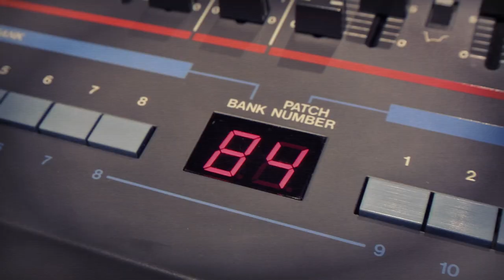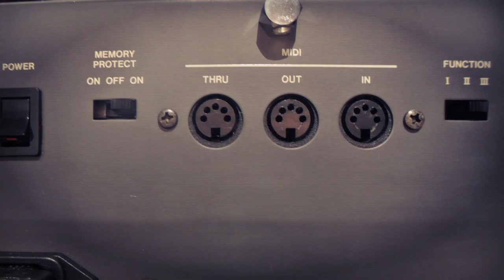Roland Juno-106S | Afterglow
The Roland Juno-106 is probably one of the most famous polyphonic synthesizers from the 80s but it had a couple of lesser known variations; the HS-60 and the 106S, both of which had built-in speakers, but were otherwise identical.

The 106S was apparently sold in Japan with the HS-60 sold to the rest of the world, but if you know anymore let me know!

The story of this track was that it was something I'd written last year for demoing the 106 for my "Land of the Rising Sound" documentary. On the day of recording there was so many synths and drum machines to setup and record that we ran out of time and the intended 106 and Super-JX demos had to be dropped. On the plus side, Ra @ MadFAME and synth4ever did some great demos instead, which you can enjoy in the film.

Anyway, I've now got to record the demo that never was and extend it out into a longer thing. Hope you enjoy it!

Sounds:
Roland Juno-106S (1984)
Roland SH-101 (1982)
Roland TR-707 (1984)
Oberheim DX (1982)
Yamaha DX7 (1983) Not filmed, but playing the odd FM chime if you listen out
Ibanez Jem 7DBK (2002)
Fender Blues Junior II mic'd with SM57
Boss CE-2 Chorus
Vocals recorded with an AKG C414S
Also some Fairlight drum fills that you'll probably recognise from "Owner of a Lonely Heart"

Torvill and Dean were not made by Roland.

Social:
Instagram.com/alexballmusic
Facebook.com/alexballmusic